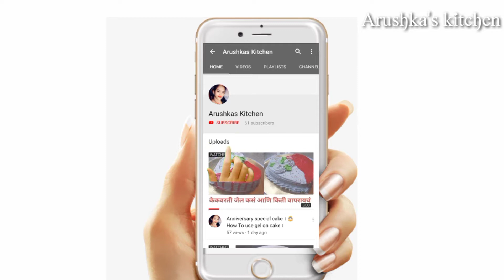साधा आणि सोपा व्हेनिला फ्लेवर cake जो कोणीही सहज बनवू शकेल ।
whipping cream badhal sampurn mahiti

Home made chocolate primix and cake

tumchyakade chocolate primix nasel tar chocolate cake kasa banvayc

pineapple gel cake

strawberry ice cake